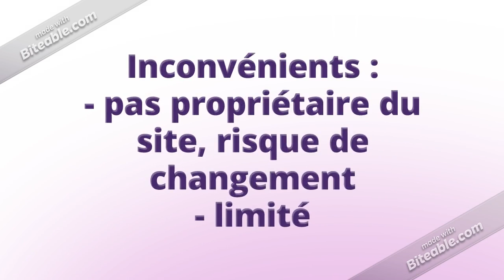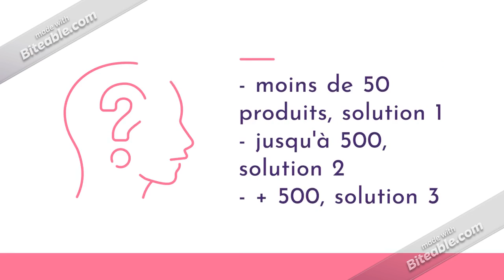Quelle solution choisir pour son site e-commerce ?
Les boutiques en ligne sont très nombreuses, pour peu d'élues.

Préparez bien votre projet et choisissez dès le départ une solution adaptée. Car il peut être ensuite très difficile d'en changer !

Plus de 550 articles vous attendent surle blog de la communication pour TPE !